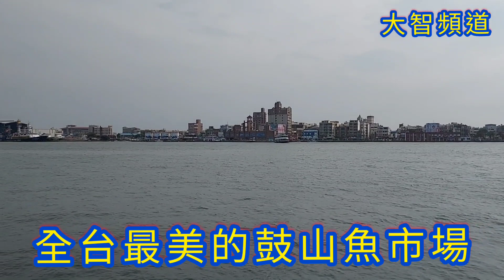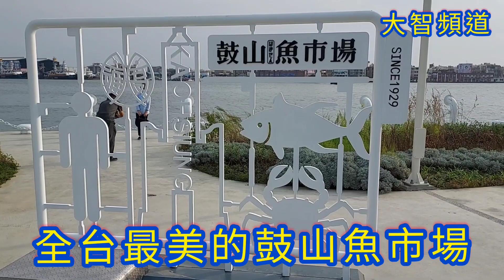【鼓山海景秘境】全台最美的鼓山魚市場